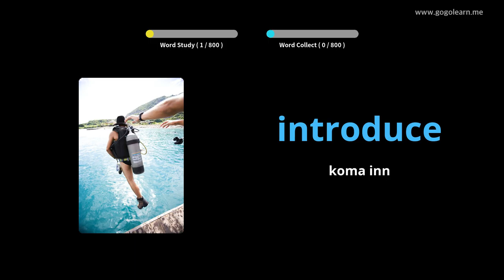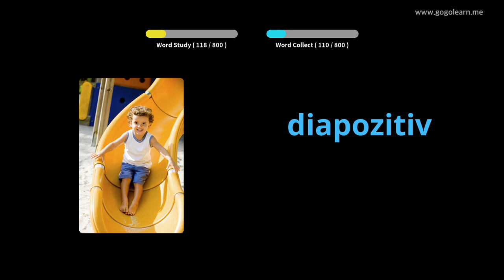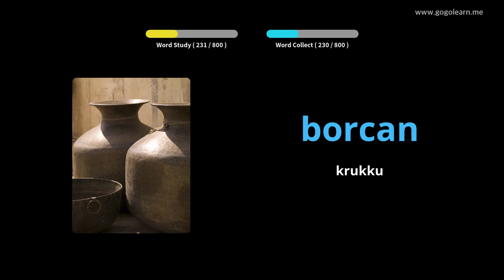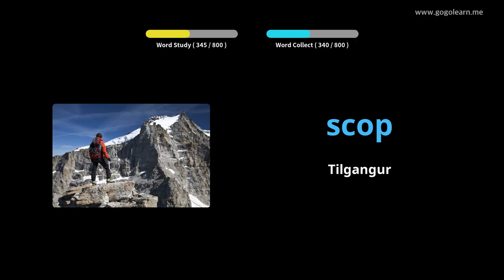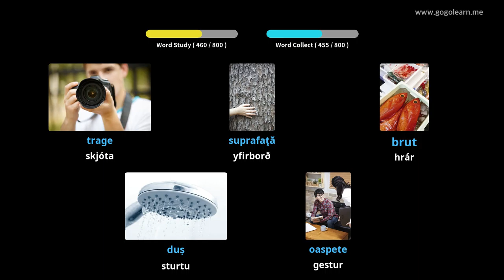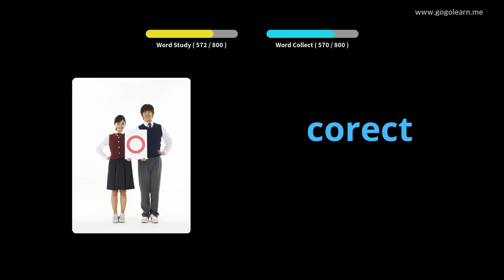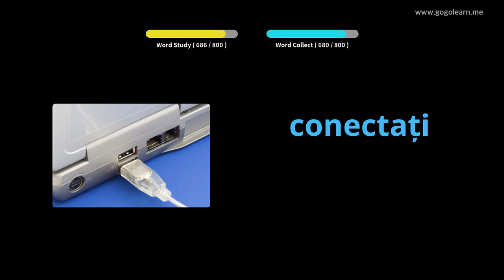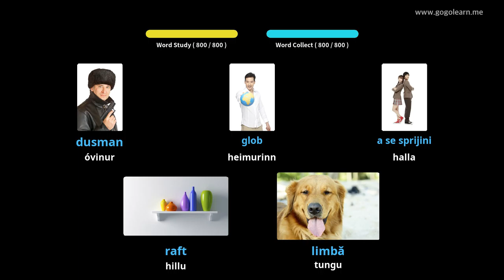Lærðu Rúmenska Í Gegnum Myndir |Rúmenska Orðaforði Að Hlusta Á Svefn | Golearn